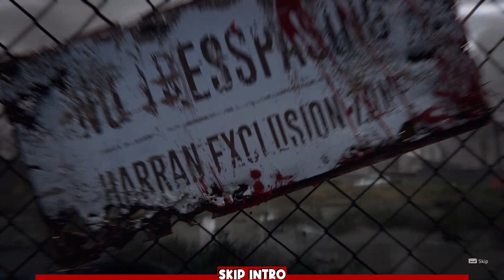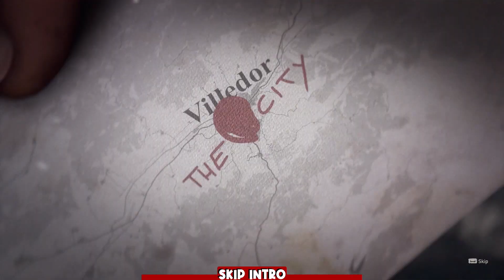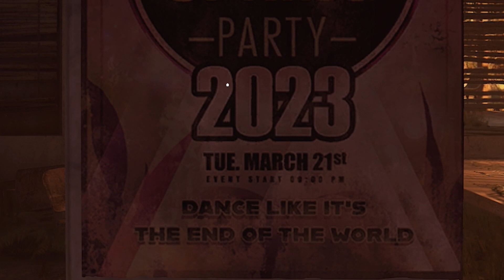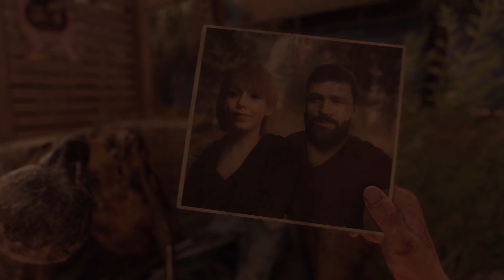ZOMBIES everywhere!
The year is 2036, it has been 15 years after "THE FALL" Aiden now travels in a world infested with zombies

Wolfpack, Welcome! Wolf here, and Dying Light 2 is here! It's been 15 years since "THE FALL" has happened. Now Aiden travels the world as a Pilgrim in a world infested with zombies, often called biters. A pilgrim is a person whom travels long distances that helps other people deliver messages. Aiden has been given information from a his friend Spike whom tells Aiden about an informant that have important information about a man name Waltz, a childhood enemy. Aiden's goal is to reach a cell tower that Spike pointed out. The tower and a generator needs to be powered on in order to us a broadcast station. Once the tower is powered on, Aiden will be able to communicate with the informant via Walkie Talkie. However, things lurk in the night in which Aiden has the displeasure of meeting a zombie/biter that has an uncanny ability.
Join me in this journey as embark in a quest to reach the tower, broadcast station and the generator.

Recording Process and PC Specs
Dying Light 2 gameplay was recorded and captured on an Elgato HD60 Pro capture card at 1920 x 1080 resolution on a PC desktop.
This computer has an Asus Rog Strix B550-F Gaming motherboard with an AMD Ryzen 7 2700x CPU. 32 gigabytes of ram and a Gigabyte 1660 Super Graphics Card. Dying Light 2 is loading from a Sabrent Rocket Solid State Drive, which offers fast loading times.
Dying Light 2 is intended for a mature audience.
In this, gameplay has profanity and character cursing will be censored skips and pauses were not experienced in gameplay, but it may have been from the Elgato capture card. Apologies in advance.

Favorite Bible Verse:
Matthew 6:25
Behold the fowls of the air: for they sow not, neither do they reap, nor gather into barns; yet your heavenly Father feedeth them. Are ye not much better than they?